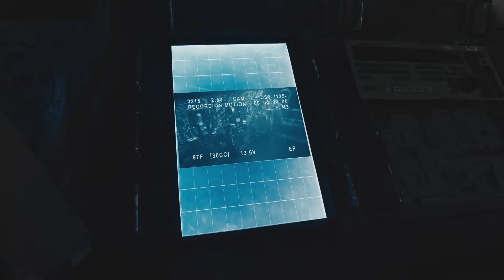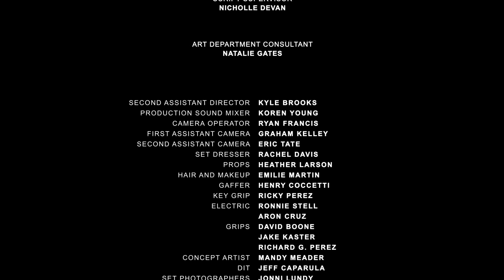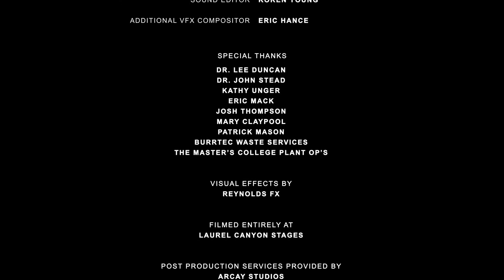DRIFT - A Sci-Fi Short Film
Drift is a Sci-Fi short film that I was given the pleasure of leading the main edit on.